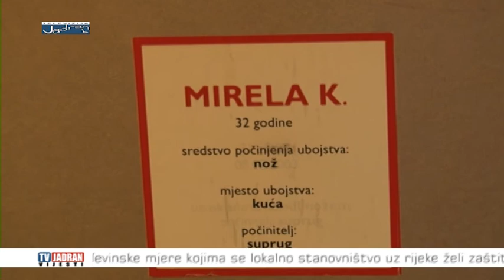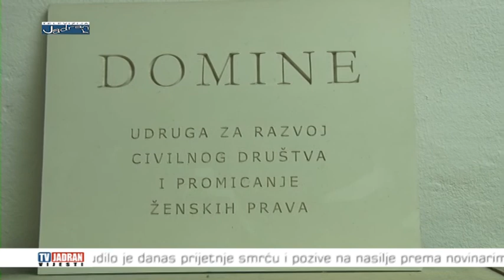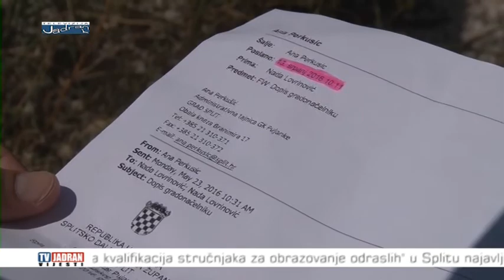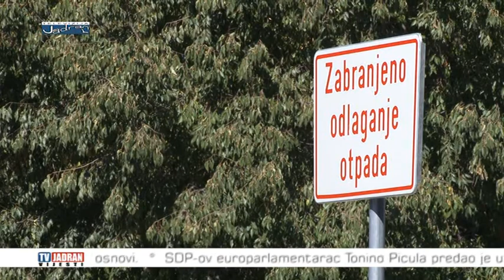Vijesti Televizije Jadran 30.09.2016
Teme:
- splitska udruga Domine uputila je putem Facebooka poziv na 'Tihu šetnju'  koja počinje danas u 18 sati u centru grada
- u srijedu je u zgradi splitske Gradske uprave održan radni sastanak na temu izgradnje Osnovne škole "Pujanke" između predstavnika Gradskog kotara Pujanke
- kaštelanski učenici i studenti i ove godine od grada dobivaju stipendije
- nakon dugog iščekivanja novo dječje igralište na Kragićevoj poljani dobit će mališani splitskog Varoša
- Kaštela bi ove godine u adventsko vrijeme trebala izgledati kao pravi božićni grad
- od 21. do 24. rujna u Međunarodnom sveučilišnom centru na otoku Visu u organizaciji Instituta društvenih znanosti Ivo Pilar i Veleučilišta VERN' te uz visoko pokroviteljstvo predsjednice Republike Hrvatske Kolinde Grabar – Kitarović i pokroviteljstvo grada Visa održana je Međunarodna multidisciplinarna znanstvena konferencija na temu mediteranskih otoka i izazova s kojima se oni susreću
- ova godina na otoku Šolti je kao i prošla "dosta dobra", realizirano je puno vrijednih i različitih projekata za koje je izdvojen značajan dio financijskih sredstava Splitsko-dalmatinske županije
- svečanom procesijom i misnim slavljem kojeg je predvodio generalni vikar splitsko-makarske nadbiskupije monsinjor Miroslav Vidović, u Trilju je jučer obilježen blagdan svetoga Mihovila, nebeskog zaštitnika Župe i mjesta, koji se slavi i kao Dan Grada